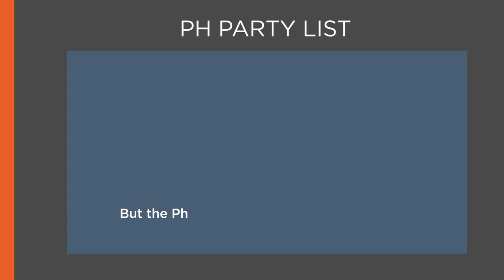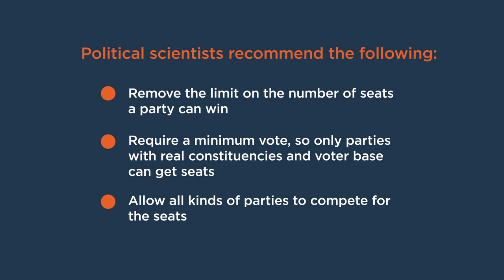PH party list: Making it more representative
More videos on Rappler Follow Rappler for the latest news in the Philippines and across the globe. The Philippines’ system of electing party-list representatives differs significantly from how most countries do it. READ Follow Rappler for the latest news in the Philippines and around the world.